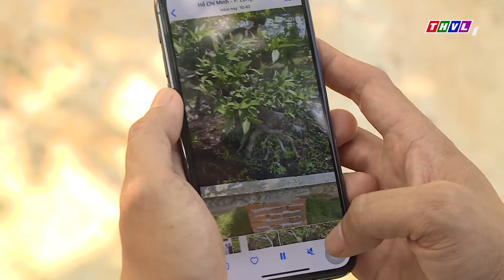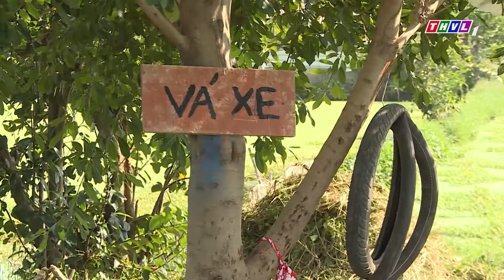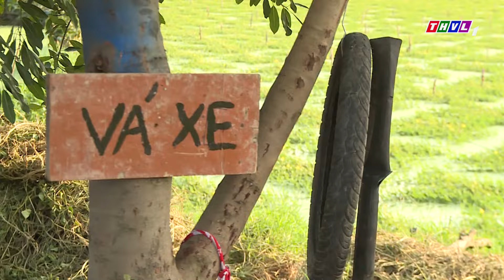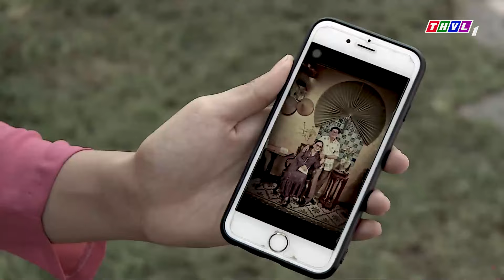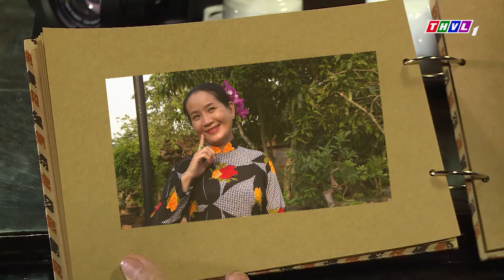HAI LÚA LÀM "BONSAI" | PHIM HAI LÚA MIỀN TÂY HAY NHẤT 2023 | PHIM VIỆT NAM HAY NHẤT 2023